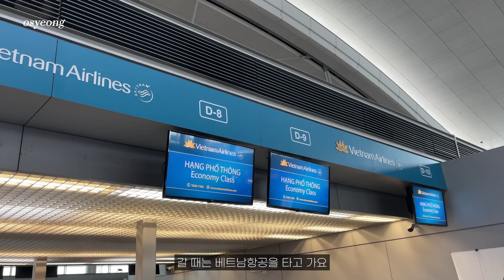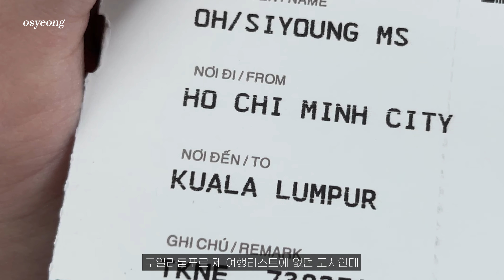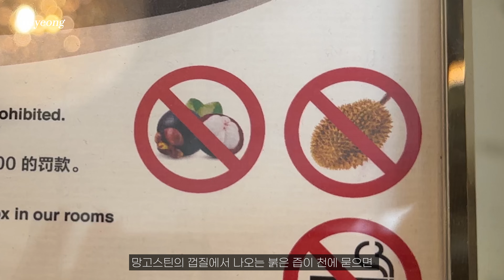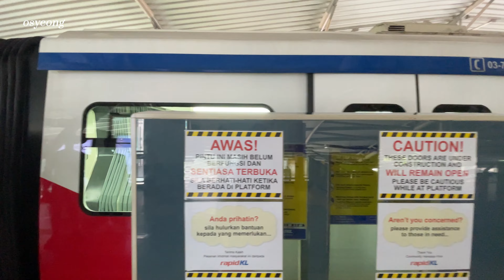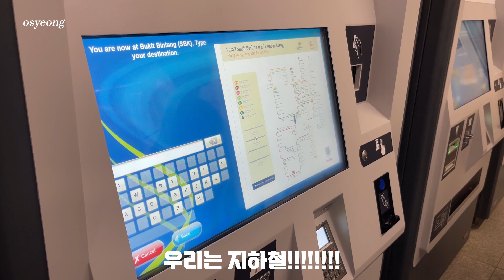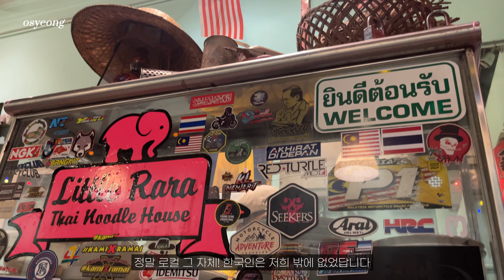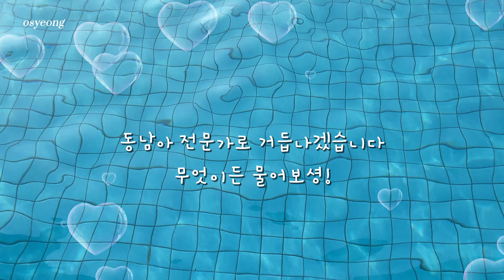쿠알라룸푸르 🇲🇾 자유여행 EP.1 | 가성비호텔 | 파빌리온 | 맛집투어 | 부킷빈탕야시장 💚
쿠알라룸푸르 잘 다녀왔습니다!
매력적인 도시 쿠알라룸푸르! 에 푹 빠지고 왔답니다.
쿠알라룸푸르 여행브이로그 1탄 잘 시청해주세요~ 💚

💘 쿠알라룸푸르 1일차 자유여행 일정 공개!

공항 ➡️ 숙소 체크인 ➡️ 파빌리온(Madam Kwan's 마담콴스, Fipper 피퍼) ➡️ Little Rara Chow Kit ➡️ 부킷빈탕 야시장